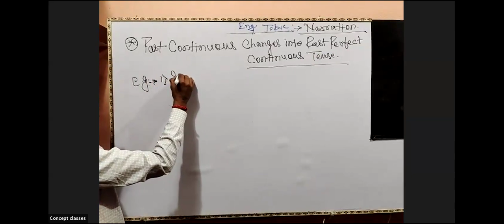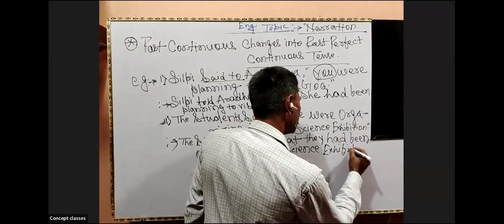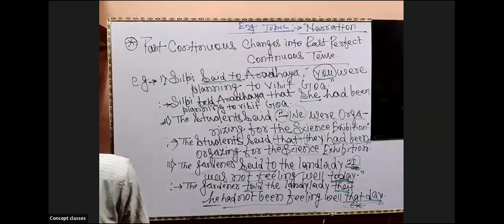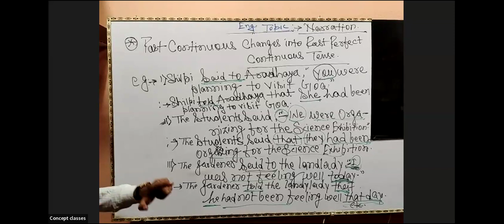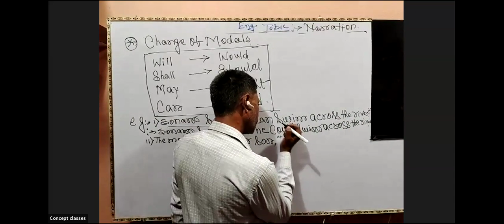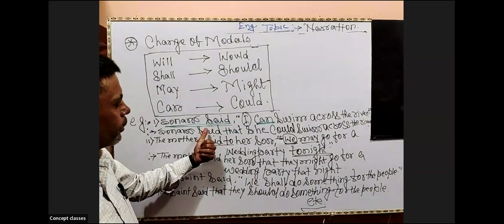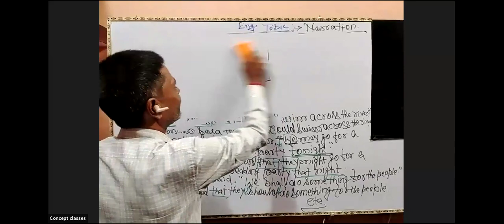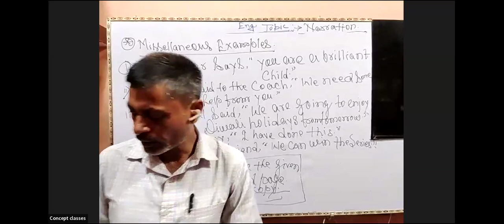Narration ( Past Continuous into past perfect Continuous)